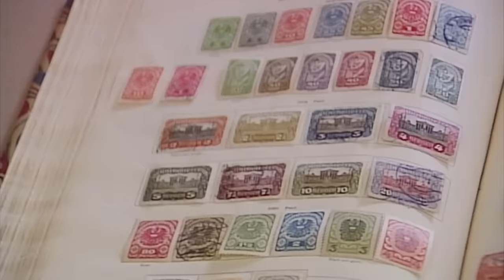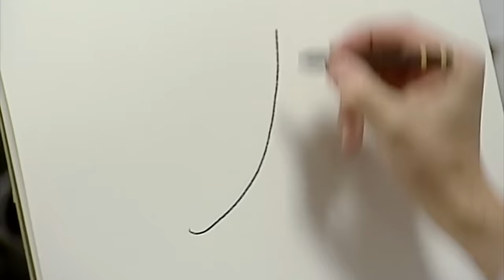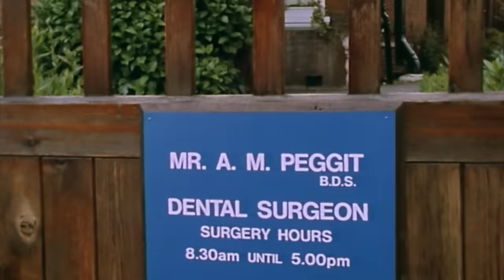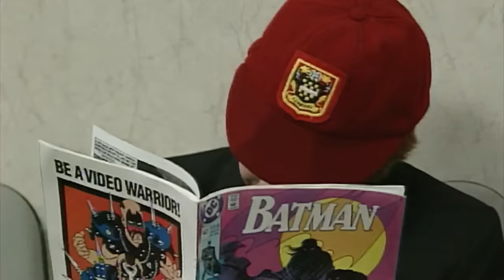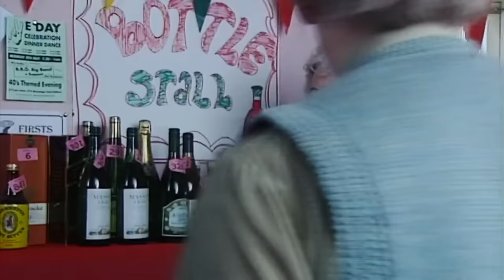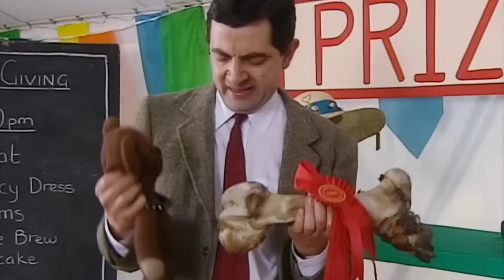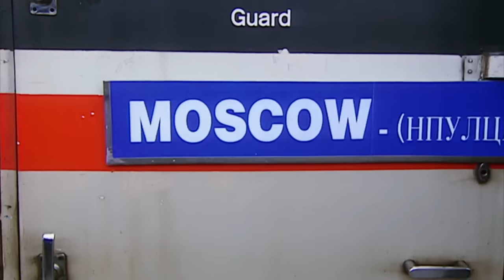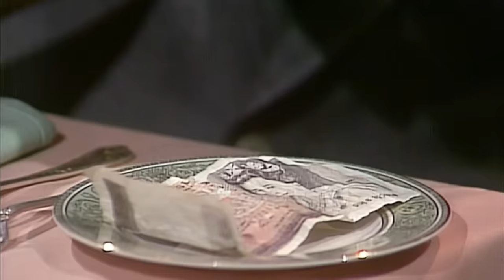Troublesome Picnic with Mr Bean... & More | Compilation | Classic Mr Bean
On a sunny day, Mr Bean eagerly heads to the public park for a serene picnic setup. From dealing with a tight parking situation to a pesky remote-control boat mishap, things seem to be on a humorous roll. But the real buzz starts when a tiny wasp takes an interest in Bean's perfectly iced cupcake. What follows is an uproarious chase that neither Mr. Bean nor the wasp saw coming! But remember, this buzzing adventure is only one of the many rib-tickling episodes in this compilation. Ready for a laughter-filled picnic?